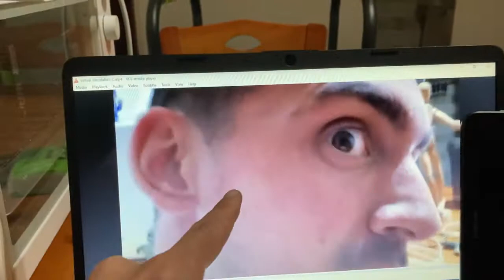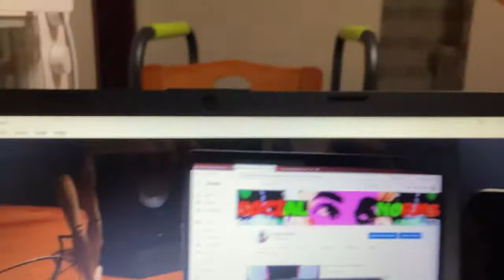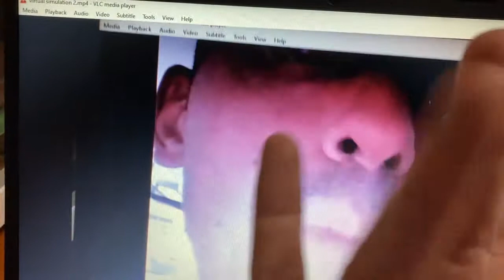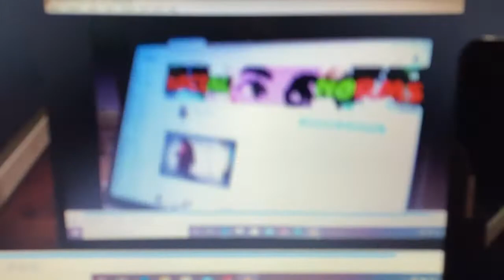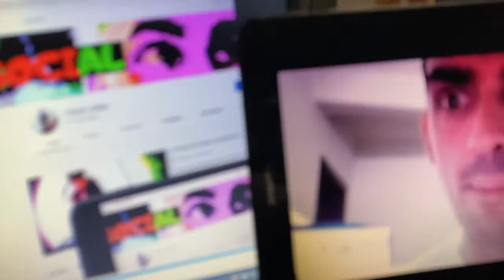Virtual Simulation 3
Manic Mike opens the doorways into his own future perceiving things that haven't happened yet in the early years of his discovery of the virtual simulation that we all exist in.

In this video Manic Mike attempts to communicate with his past self.